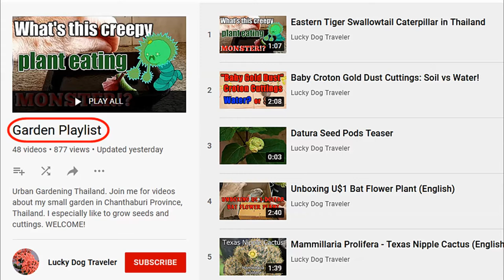2021 July - Invasive Invasion! Mexican Petunias, Cypress Vine, and Trailing Daisy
Invasive Invasion!

3 invasive species in one planter!
Mexican Petunias: Ruellia simplex
Cypress Vine: Ipomoea quamoclit
Trailing Daisy: Sphagneticola trilobata

Plants do not recognize any politically designated borders and will spread themselves everywhere they can. These species may be considered invasive depending upon your geographic location and botanical situation. This video is not about the socioeconomic, socio-political, environmental, cultural, or other ramifications of invasive species. It is simply about three species of plants that are designated as invasive and that I found growing here in Thailand.

Key Points:
#1 00.45 Mexican Petunias: Ruellia simplex
#2 01.20 - Cypress Vine: Ipomoea quamoclit
#3 01.55 - Trailing Daisy: Sphagneticola trilobata